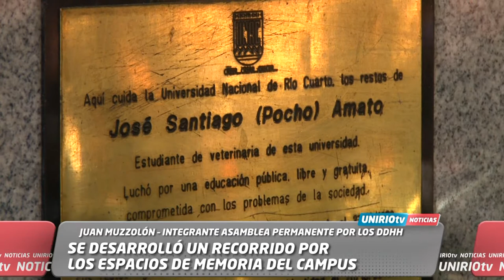SE DESARROLLO UN RECORRIDO POR LOS ESPACIOS DE LA MEMORIA DEL CAMPUS - JUAN MUZZOLÓN